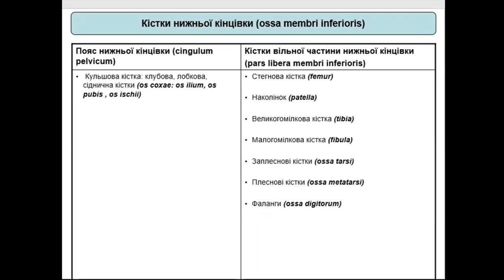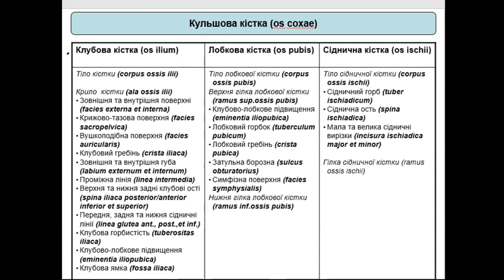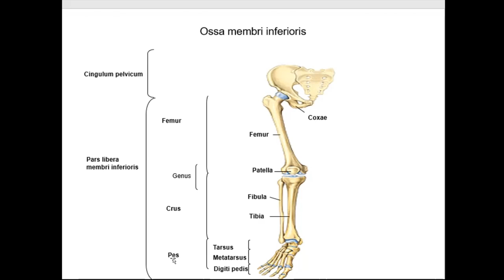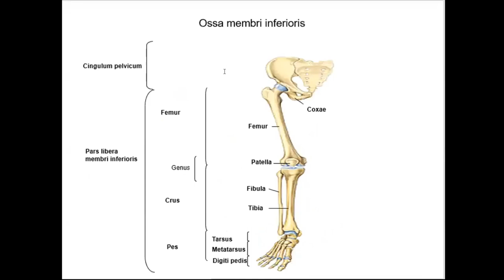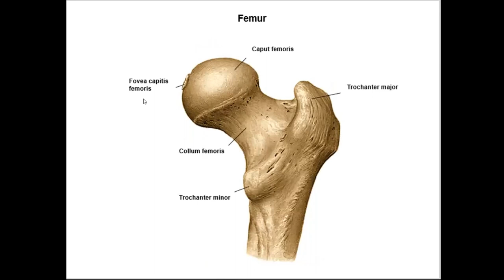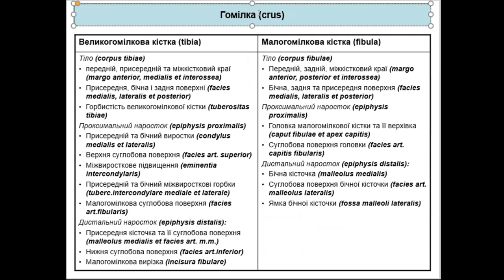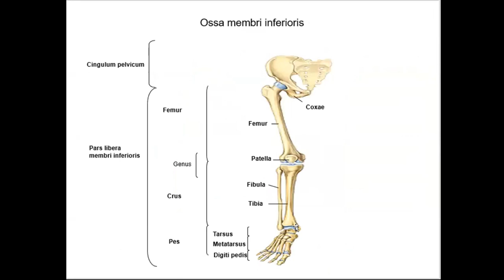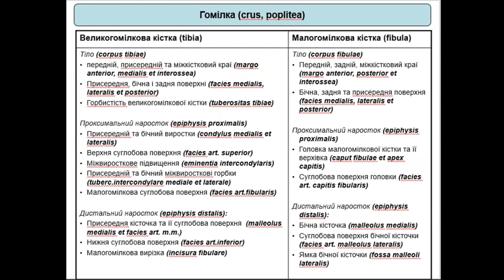КІСТКИ НИЖНЬОЇ КІНЦІВКИ